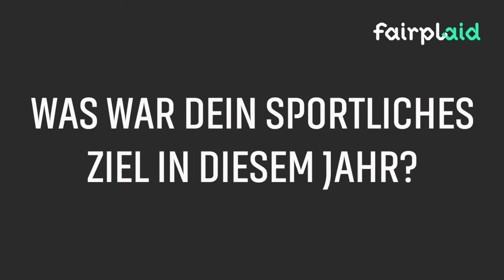💜 Kanut Conrad Scheibner ist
Aktuell wäre Conrad Scheibner sicherlich lieber in Tokyo und würde um eine olympische Medaille kämpfen. Was gerade nicht ist, kann hoffentlich im nächsten Jahr noch werden ⛩🥇

Während der Coronazeit im April/Mai 2020 hatte Conrad schnell reagiert, um sich auch trotz Trainingsausfall auf dem Wasser fit zu halten: Seine Lösung hieß Crowdfunding für ein Kanu-Ergometer über die TOYOTA-CROWD 🎌💪🏼

Seit er ein kleines Kind ist, hatte es Conrad wie magisch ans Wasser gezogen 💦 Mit 24 Jahren zählt er nun zu den Top-Kanuten in Deutschland und in der Welt! Seine sportfairliebt Story erfährst Du hier im Video.

Aber uns interessiert auch Deine Geschichte:
Wie hast Du Dich in Deine Sportart verliebt❓
Was sind Deine Ziele im Sport❓
Was motiviert Dich täglich❓

Schreib uns an per Mail an und wir veröffentlichen auch Deine Story 👌🏼 Und mit etwas Glück gewinnst Du 500€ Startguthaben für Dein nächstes fairplaid-Projekt.

In den nächsten Tagen werden wir Dir auf Youtube noch weitere TOYOTA-CROWD Projektstarter vorstellen:
- Sprinterinnen Denise Krebs und Katharina Grompe
- 400m Läufer Marc Koch
- Schwimmerin Jessica Steiger